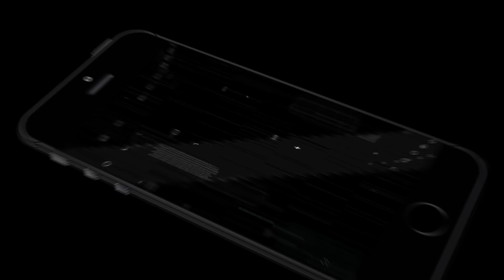3D City Taxi Driver Simulation (by VascoGames) Android Gameplay [HD]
In 3D City Taxi Driver Simulation Game it is time to select up passengers and taking them to their destination with 3D town Taxi driver simulation game.

With 3D City Taxi Driver Simulation Gameplay you would like to drive and park your cab close to the passengers decide them up and drop them at their destination during this fun and difficult driving game from VascoGames.

Start your cab driver career nowadays with 3D town Taxi driver. This can be a cool new 3D driving game that offers you the prospect to drive one thing else then an automobile, truck or a bus. Keep your eye on the time as a result of you've got a limit quantity of your time to drop the passengers off at the correct place.

If you don’t end dropping your passengers on time you would like to start out once again during this fun duty driver game that you’ll transfer for free of charge on Google play. We hope you may commemorate and can relish our newest driving taxi machine game!

3D City Taxi Driver Simulation Game Options:
- Countless totally different missions.
- Realistic cab controls.
- Extreme exactitude taxi driving machine.
- Time isn't on your facet, you bought restricted time to park with success.